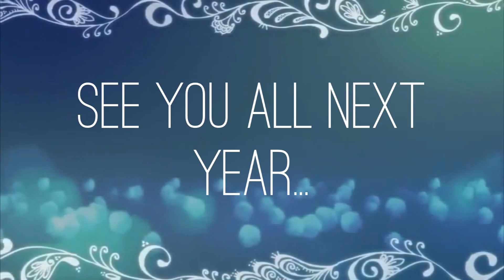Vlogmas 2014!! : Demiden's Clan Family Reunion 2014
December 30, 2014 is the Reunion Event on my Motherside the DEMIDENS CLAN Family at Silay City Negros Occidental, this is a documentray video in dedication to our family members overseas so as they will witness the fun and excitement during the party even without their presence its as if they were there... hope you to guys will enjoy this video.